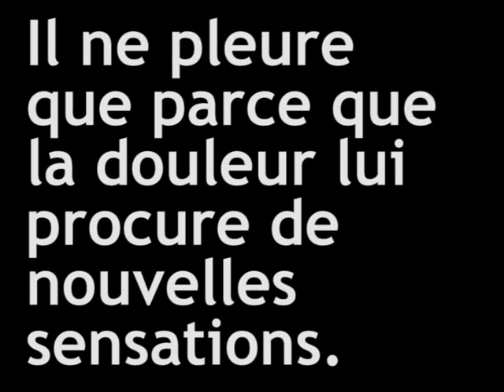Le Surhomme (2007)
Sorti des archives, le surhomme 01.avi, 302 934 Ko, dernière modification le 08/06/2007 à 20h48.